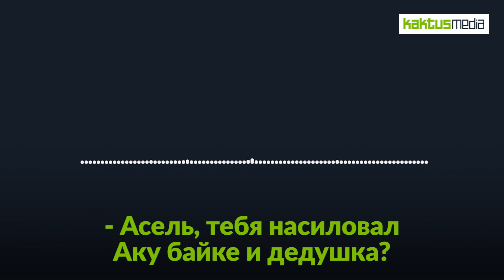"Дедушка насиловал, бабушка била". Асель с инвалидностью стала жертвой насилия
Девушку, над которой издеваются на видео, зовут Асель. Ей 26 лет, она имеет инвалидность. У нее не работают нижние конечности. Родителей у нее нет, они умерли, когда она еще была ребенком. Девушка и ее брат выросли у дедушки и бабушки по материнской линии. Недавно она рассказала брату, что ее насиловал их дедушка, а бабушка избивает. На видео дедушка и бабушка не отпускают Асель к брату.